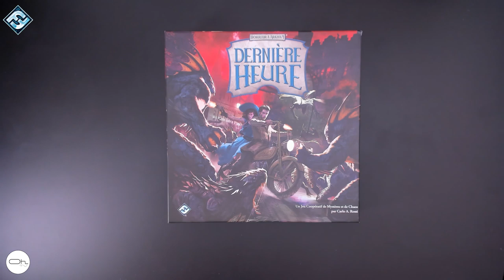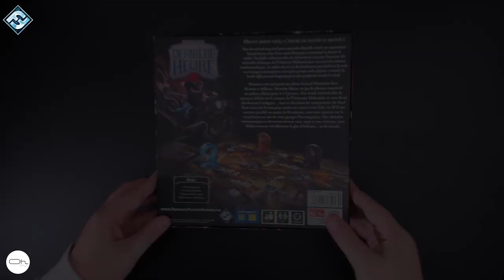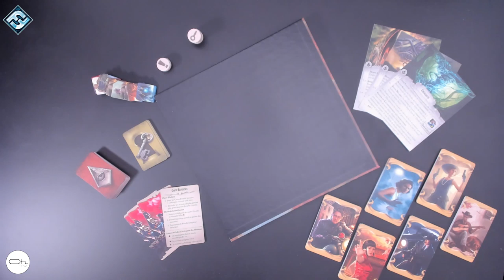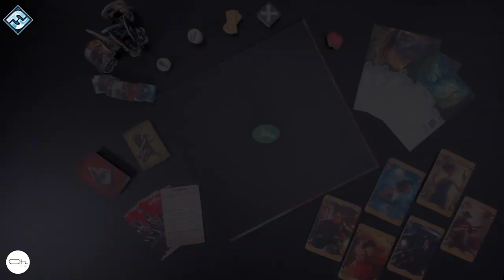Présentation de Horreur à Arkham - Dernière Heure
Dernière Heure est un jeu coopératif au rythme effréné pour 1 à 4 joueurs qui doit se dérouler en moins de 60 minutes. Au fil d’une aventure , votre sort reposera sur la coopération au sein de votre groupe d’investigateurs.
🎲 Me soutenir en passant sa commande Amazon
📦 Geekbox